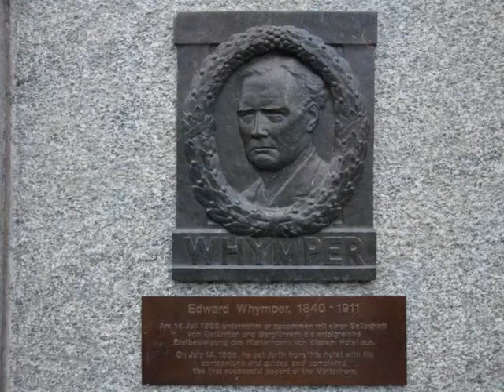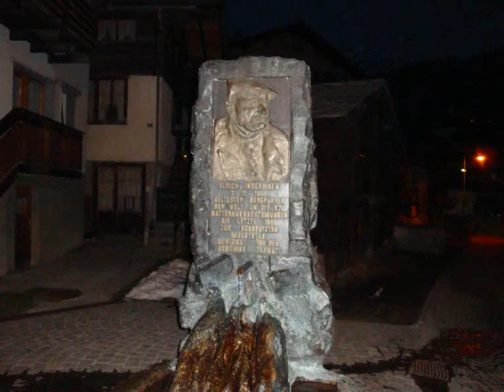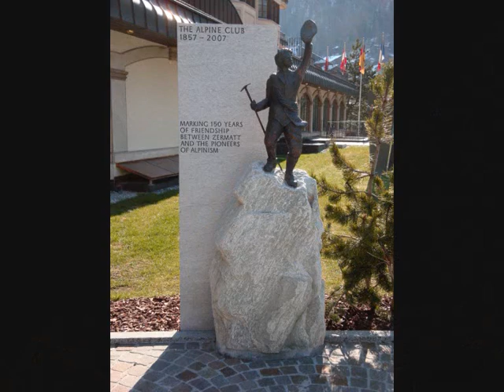Glacier Express 2009 Part 2 of 2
Second part:
Zermatt and Gornergrat.

First part:
St. Moritz and the way between St. Moritz and Zermatt.